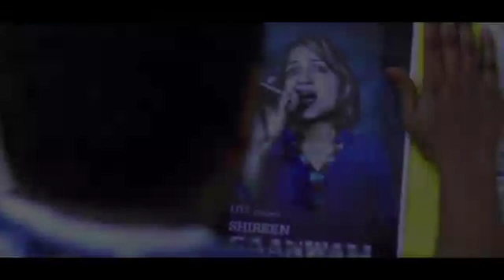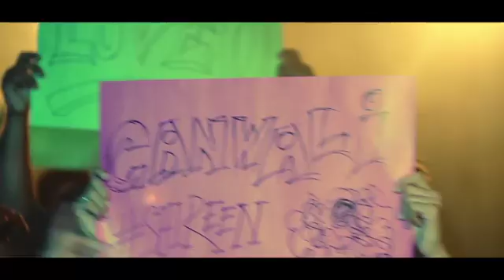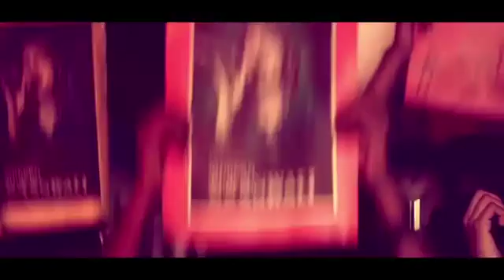nice akta song...